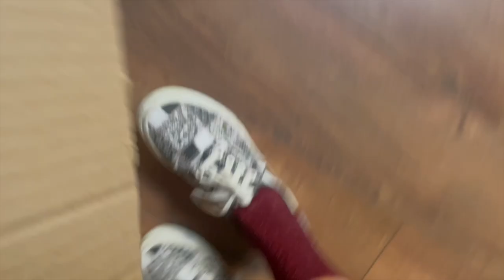Vlog : Deux jours avec moi !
Deux jours avec moi !

Merci à GWLADYS qui nous a reçue chez elle :)
Associée : @chloe.tedaldi